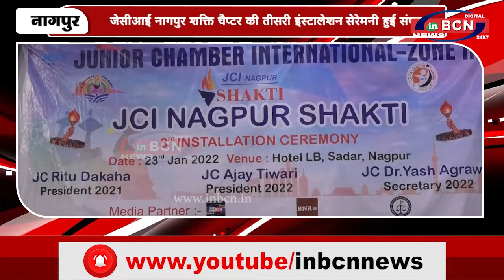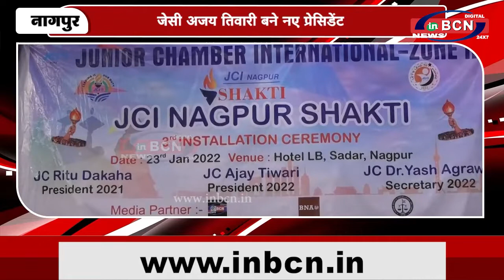जेसीआई नागपुर शक्ति चैप्टर की तीसरी इंस्टालेशन सेरेमनी हुई संपन्न...|INBCN NEWS